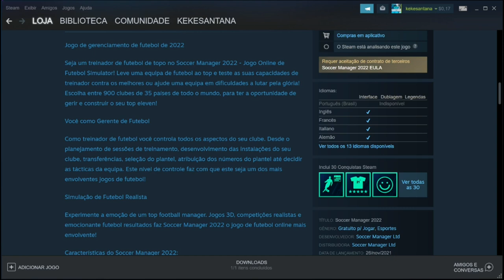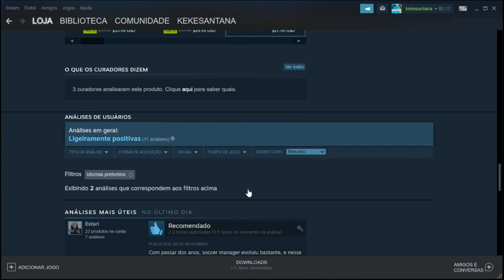Soccer Manager 2022 - ACABOU DE SER LANÇADO O JOGO NA STEAM CORRE LAH😱💥SM22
Canal Parceiro 👇🏽👇🏽👇🏽

★ Social Media ★